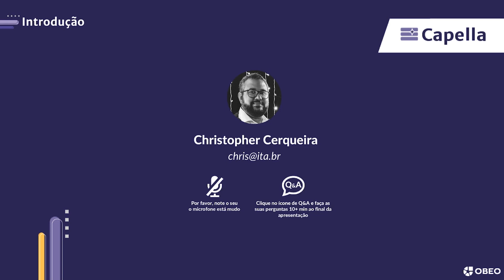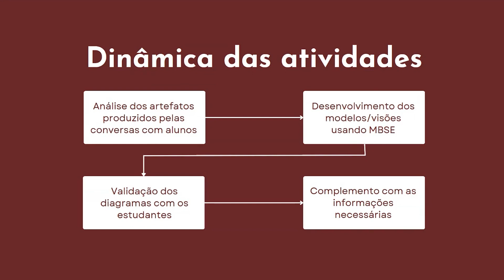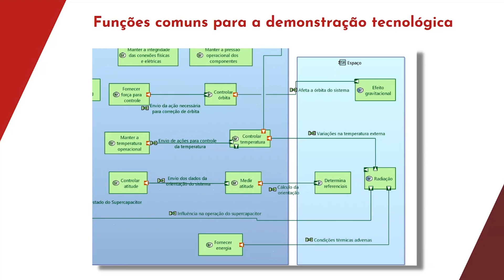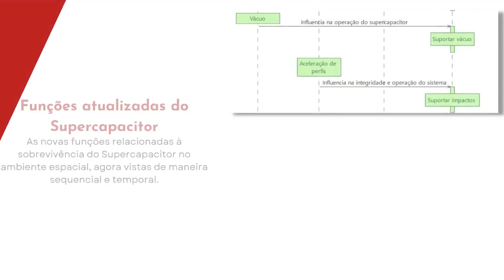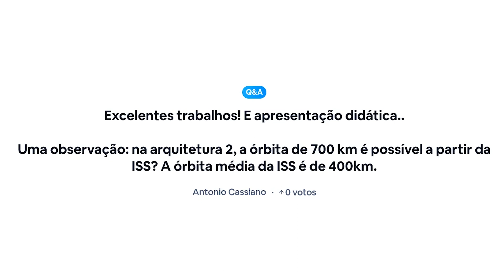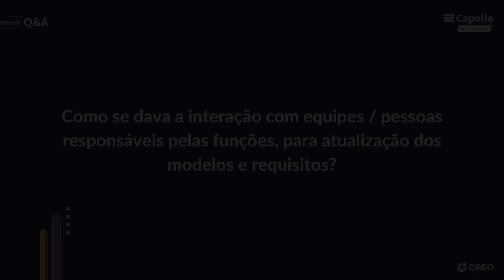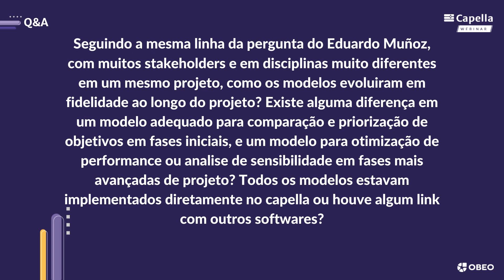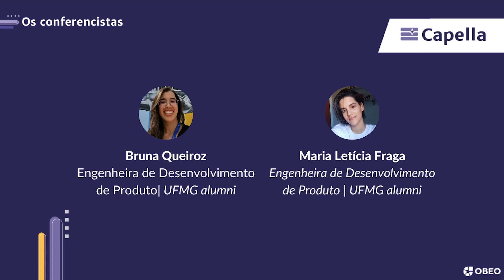PdQSat: Aplicação MBSE em um projeto universitário | Capella Webinar Portugese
Presented by Bruna Queiroz & Maria Letícia Fraga as UMFG alumni.
Animated by Christopher Cerqueira.
Hosted by Obeo.

Please note that this webinar is entirely in portugese and no english subtitles were made.

Neste webinar, Bruna Queiroz e Maria Letícia Fraga compartilharão sua experiência no uso do Capella para o desenvolvimento e propostas da arquitetura do PdQSat, um CubeSat desenvolvido pela Escola de Engenharia da UFMG e pelo Instituto de Ciências Exatas da UFMG.

O PdQSat é um projeto multidisciplinar com duas missões, uma de cunho tecnológico para caracterização de uma bateria de Li-S e um micro-supercapacitor, e outra missão voltada para o desenvolvimento educacional de estudantes e professores de diversas áreas da engenharia. Nesse contexto, MBSE foi utilizado para apoiar a análise do sistema e seu contexto, melhorar a comunicação entre os interessados e aumentar a qualidade do sistema final.

Junte-se a este webinar para descobrir como o MBSE e o Capella ajudaram a equipe a capturar e analisar o contexto operacional e as funções do sistema, além de projetar uma arquitetura que atende às necessidades e requisitos operacionais.